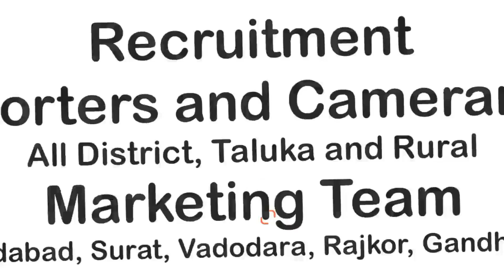સાબરકાંઠા જિલ્લાના ખેડબ્રહ્મા નગરમાં પાલિકાની સ્વચ્છતાની લાખો રૂપિયાની ગ્રાન્ટ પાણીમાં તેવી ચર્ચા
ખેડબ્રહ્મા નગરમાં ઠેર ઠેર કચરાના ઢગલા જોવા મળ્યા ખેડબ્રહ્મા નગરમાં આવેલ વોર્ડ નંબર 7 વાસણા રોડ બસ સ્ટેન્ડ ની બાજુ વગેરે જગ્યાએ કચરાના ઢગ જોવા મળ્યા
ખેડબ્રહ્મા નગરમાં વોર્ડ નંબર 7 કે જે સ્વામિનારાયણ મંદિરની પાસે આવેલો છે કે જ્યાં વોર્ડ નંબર છ ના લોકો કચરો ફેંકી જાય છે આ કચરાને લઈને ત્યાંથી પસાર થતાં રાહદારીઓ અને બાજુમાં આવેલી પ્રાથમિક શાળાના બાળકોના સ્વાસ્થ્ય જોખમમાં મુકાય તેવા છે જો કોઈ અનિચ્છનીય ઘટના બનશે તો જવાબદાર કોણ